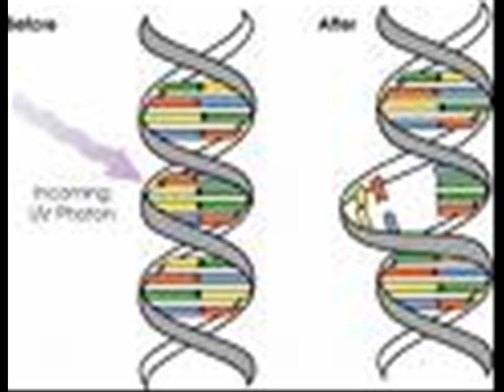Radiation Effects - Rene, Ulises, Carlos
11. e. Students know alpha, beta, and gamma radiation produce different amounts and kinds of damage in matter and have different penetrations.